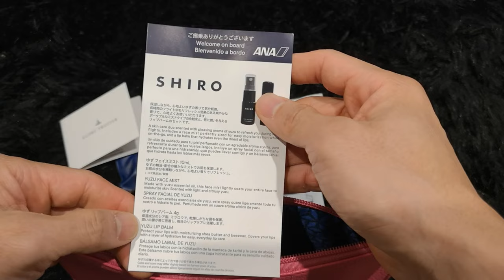2022 | ANA Business Class Amenity Kit | GLOBE-TROTTER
2022 ANA Business Class Amenity Kit GLOBE-TROTTER

Contents:
1. Yuzu Face Mist
2. Yuzu Lip Balm
3. Eye Mask/Shade
4. Toothbrush
5. Ear Plugs

Read about the ANA Business Class experience we had from SGN to LAX.

Flight Review: NH834/NH6 – Ho Chi Minh City – Tokyo Narita – Los Angeles – ANA Business Class (The Room)